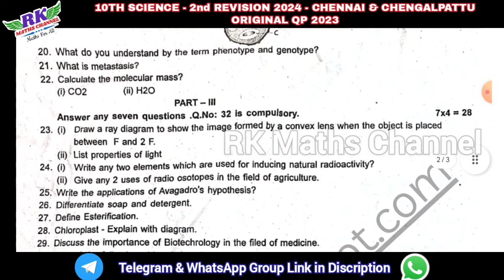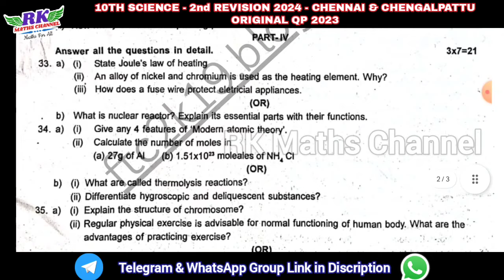TN 10th Science|2nd Revision Exam 2024|CHENNAI & CHENGALPATTU District Original QP 2023